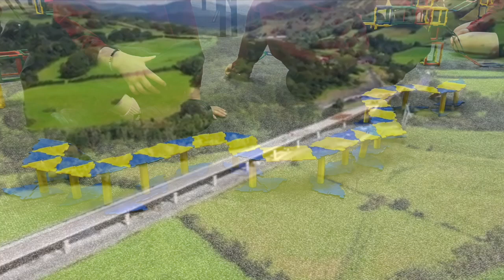Prosiect STEM Pont Dyfi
Ffedyrasiwn Ysgolion Corris a Pennal